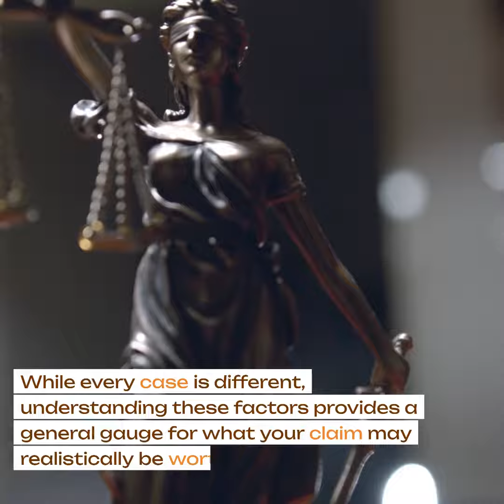How Much Is Your Car Wreck Claim Worth?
Understanding the Value of Your Car or Trucking Accident Claim

If you are seeking compensation after a car or trucking accident, how much should your claim realistically be worth? Key factors impacting value include:

Actual Economic Losses - Total medical bills, property damage, lost income from missed work due to injuries. Concrete, quantifiable costs related directly to the accident.

Severity of Injuries - More severe injuries that result in ongoing treatments, disabilities or loss of quality of life yield higher damages.

Insurance Coverage Limits - Damages awarded cannot exceed the defendant's policy liability limits, though multiple policies may apply.

Responsibility Split - Your compensation can be reduced in states with comparative negligence if you share any degree of fault.

Evidence Quality - Clear evidence attributing fault and damages to the other driver increases value. Eyewitnesses and documentation are key.

Intangible Suffering - Harder to quantify pain and suffering or emotional distress, but important to capture these intangible impacts.

Skill of Your Attorney - An experienced lawyer will vigorously seek full and fair compensation for all your specific losses.

While every case is different, understanding these factors provides a general gauge for what your claim may realistically be worth.